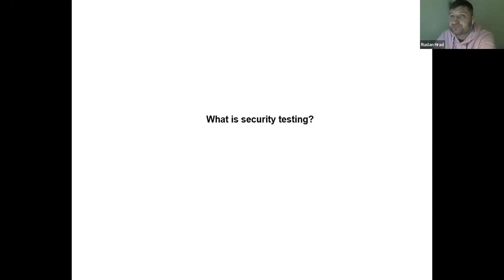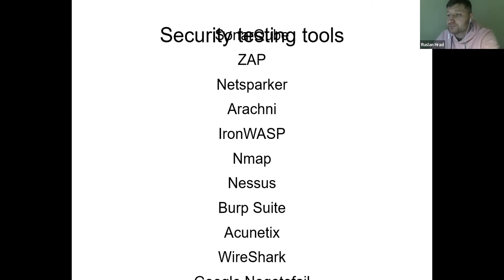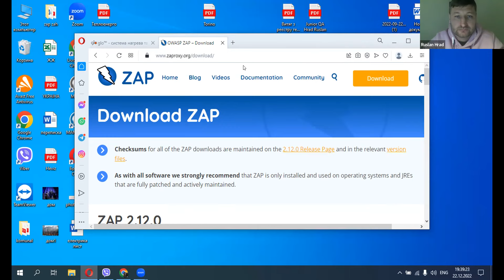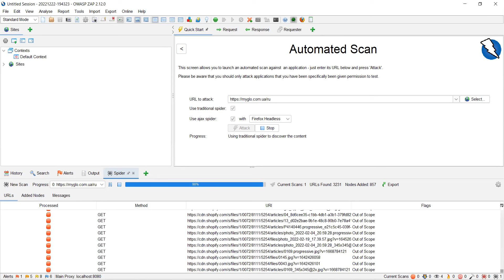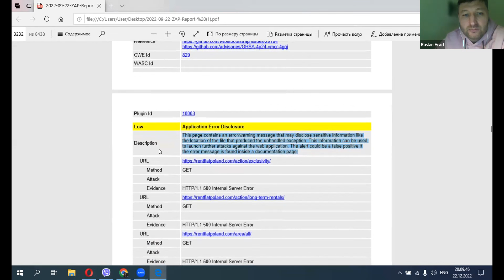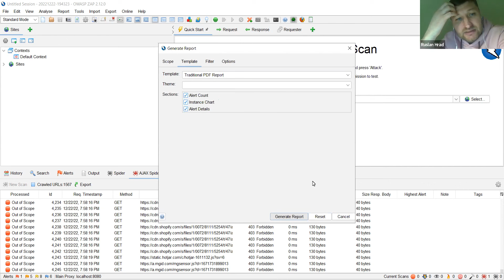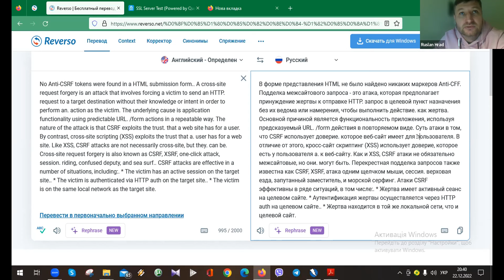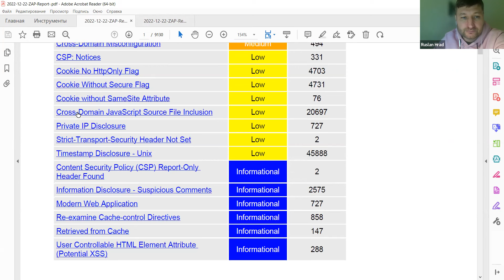Тестування безпеки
Руслан Град